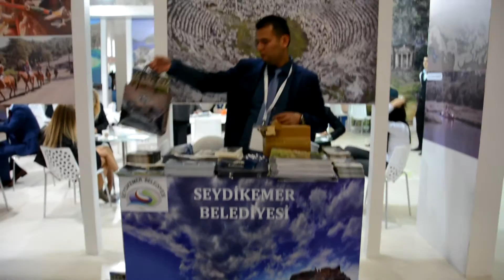Travel Turkey İzmir Turizm Fuarı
Travel Turkey İzmir Turizm Fuarı 2. gün